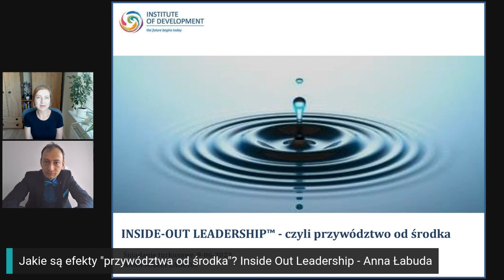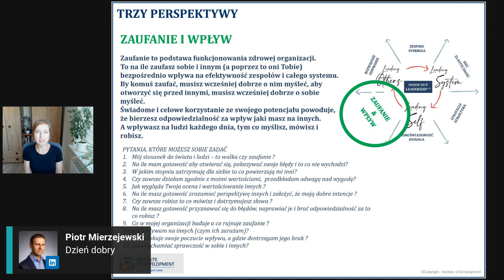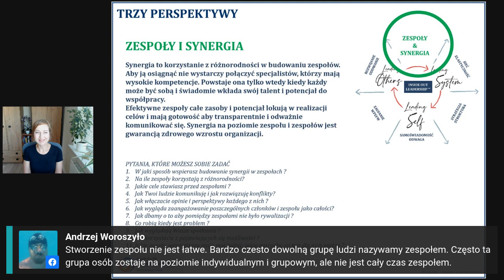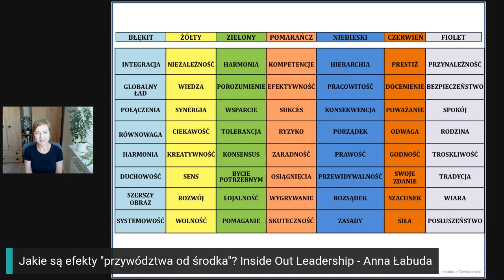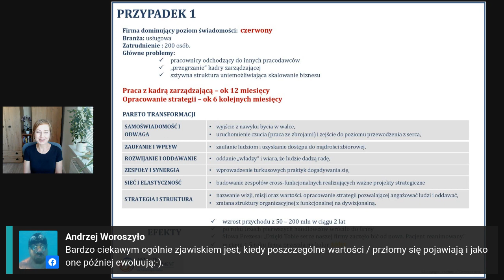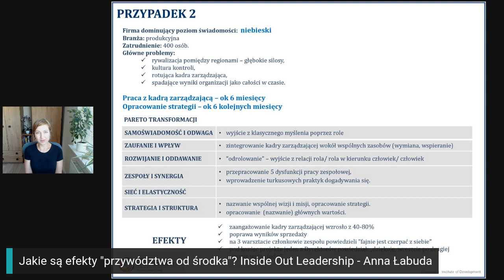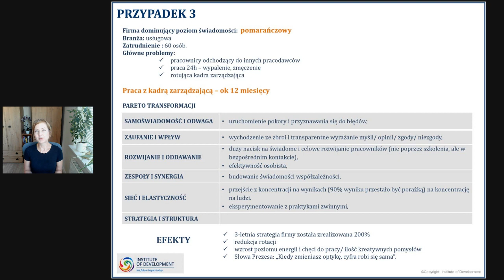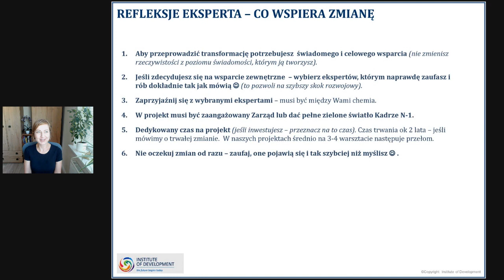200% realizacji - Jakie są efekty pracy przywództwa od środka - Inside Out Leadership - Anna Łabuda